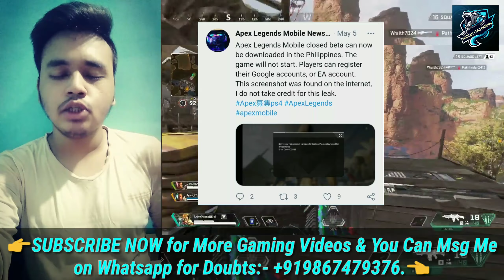Apex Legends Mobile Beta Release, How to Download Apex Legends Mobile, Apex Legends Mobile News🔥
About Video:-,
In Today's Video, I'm Showing You Guys About Apex Legends Mobile Latest News, How to Download Apex Legends Mobile Beta, Apex Legends Mobile Beta Errors Fix🔥

👇Some Details👇

👉Guys Apex Legends Mobile Beta is Coming Soon for Phillipines Region Later in May👈

👉I already Answered You Questions In Recent Apex Legends Mobile Videos But You asked Me More Questions About Beta So I Answered In This Video👈

👉How To Download Apex Legends Mobile Beta👈

👉Fron Where We Can Download Apex Legends Mobile Beta👈

👉Can We Pre Register Apex Legends Mobile on Playstore or How to Download Apex Legends Mobile Beta From Playstore?👈

👉Guys I Also Fixed One Problem in This Video (SERVER ERROR - NOT CONNECTED) So Watch That Also👈

👉Also If You Didn't Downloaded Apex Legends Mobile Apk or Data File Then Download it from Links or If You Already Downloaded Then don't Do Anything Just Wait for Beta Release OK👈

👉Also I Given You Videos Link in IButton of Apex Legends Mobile Phillipines Beta Details So Watch That Also Guys👈

So Plz,

Topic Covered:-,
1:- Apex Legends Mobile Beta Download
2:- Apex Legends Mobile Beta Release
3:- Apex Legends Mobile Release Date
4:- How to Download Apex Legends Mobile Beta
5:- How to Download Apex Legends Mobile In India
6:- Apex Legends Mobile News
7:- Apex Legends Mobile Beta News
8:- Apex Legends Mobile Global Version Release date
9:- Apex Legends Mobile Playstore Download
10:- Apex Legends Mobile Pre Register Playstore
11:- Apex Legends Mobile Pre Registration Link
12:- Apex Legends Mobile Gameplay
13:- Apex Legends Mobile Beta Gameplay
14:- Apex Legends Mobile Download
15:- Apex Legends Mobile